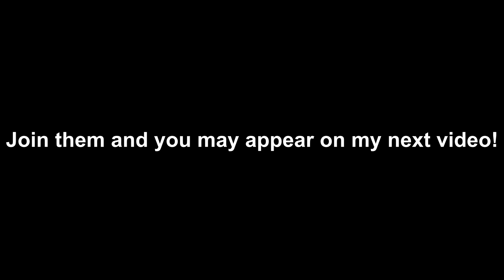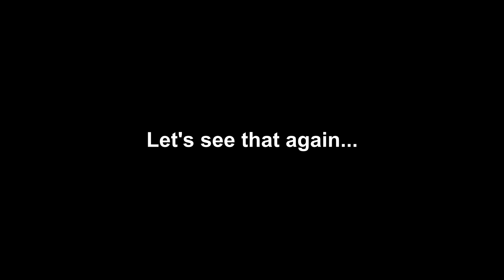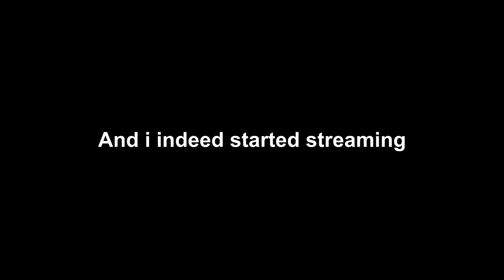Blood & Iron if it was freaky...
This video is epic